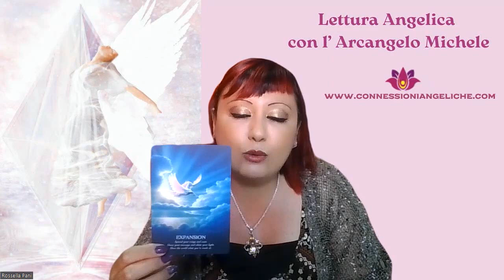Lettura Angelica | Irradia la tua Luce!